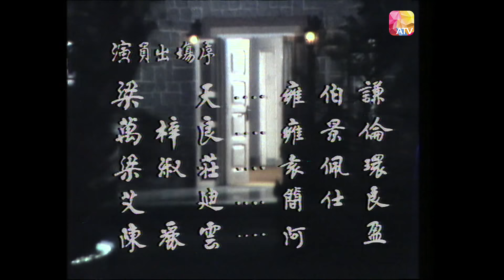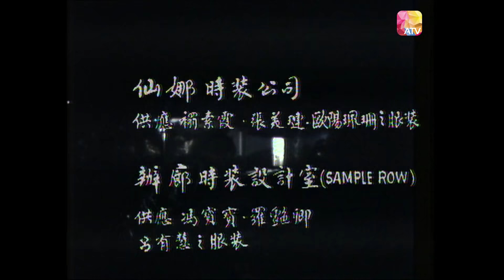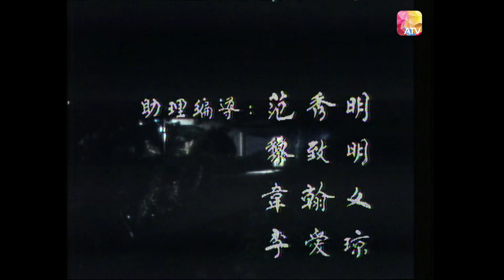《追族》58 - 馮寶寶、歐陽佩珊、呂有慧、白茵、羅艷卿、張瑛、孫必勝、藍娣 等 | In Cold Blood | ATV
雍、利、羅是香港的名門望族，三家人除生意合作外，兩代間並互有千絲萬縷、錯縱複雜的感情關係。其中雍叔安（王偉飾演）舉家在農曆新年前的一個冬季晚上慘遭滅門劫殺，引起好奇的副刊女記者莊吉寅（馮寶寶飾演）去探入調查
Three well-known families in Hong Kong. In addition to business cooperation, the three families have inextricably linked and complex emotional relationships between each other. Among them, Yong Shuan and his family are robbed and killed on a cold winter night before the Lunar New Year. Curious and wanting to get to the bottom of the story, the journalist begins to investigate…